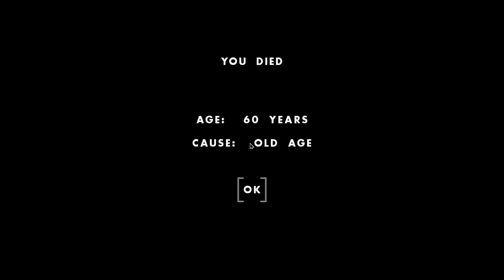I Built My Own HORRIBLE Slaughterhouse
I Built My Own Horrible Slaughterhouse in One Hour One Life